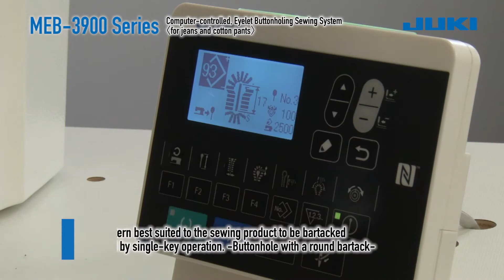JUKI Ilet MEB-3900 BUTTON HOING COMPUTERIESD SEWING MACHINE FOR JEANS AND COTTON PANTS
juki itlet sewing Machine button holing  for jeans cotton pants and coats